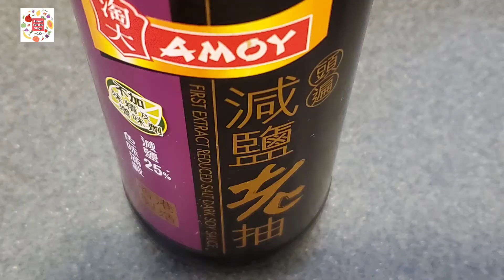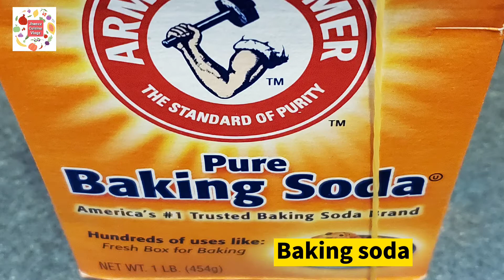Stir Fry Pork with Celery,lily bulb and bell pepper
Ingredients:
pork neck
green bell pepper
celery
lily bulb
carrot
garlic
ginger
shallots
sesame oil
tapioca starch
baking soda
cooking oil
oyster sauce
sugar